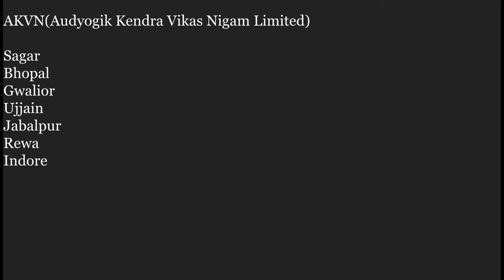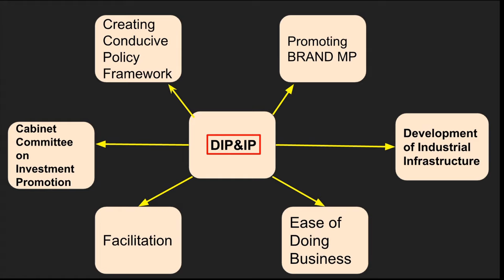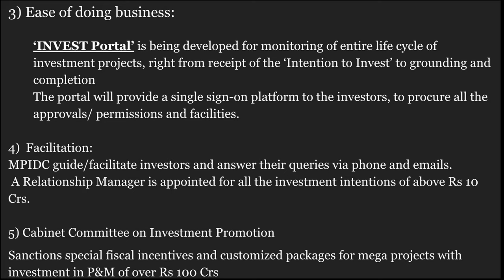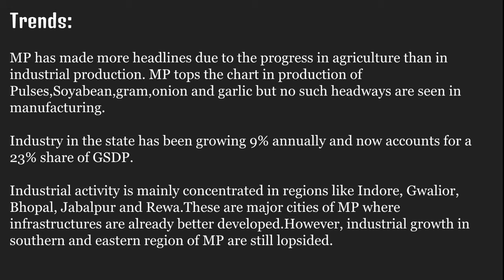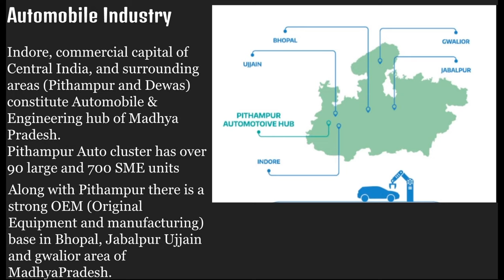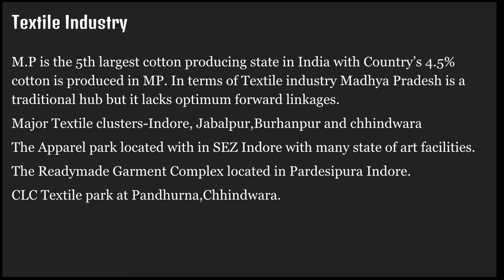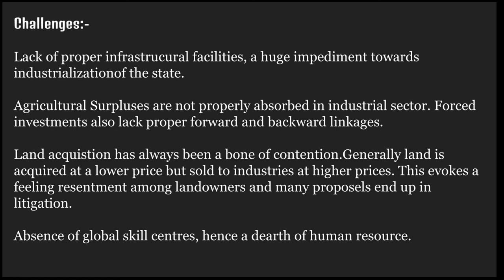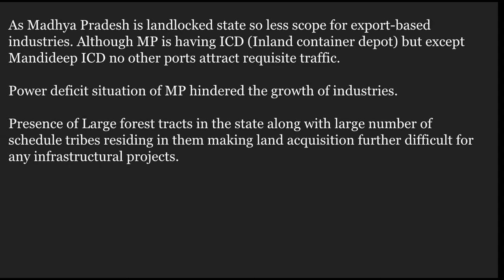Industrial Growth, Trends and Challenges in MP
Happy new year dear Students
We Bring this video for best insights into MP industry, challenges and aspects that can help improve our economy.
A Must watch lecture for Mains 2019 and an important lecture for prelims point of view as well. So Brace up. !!